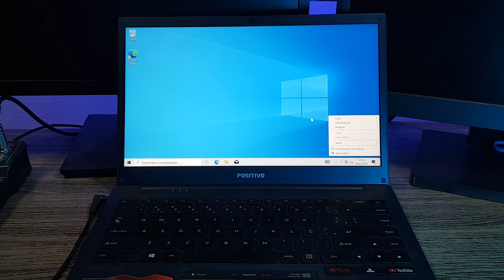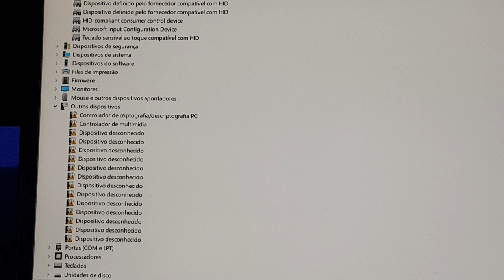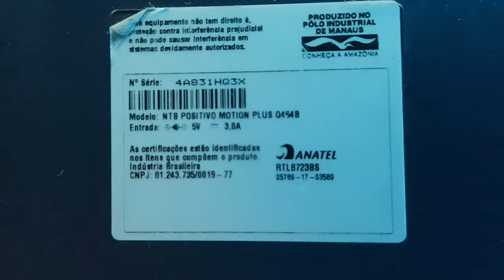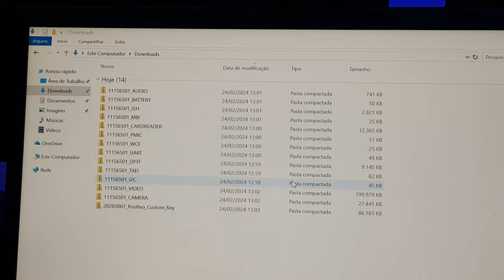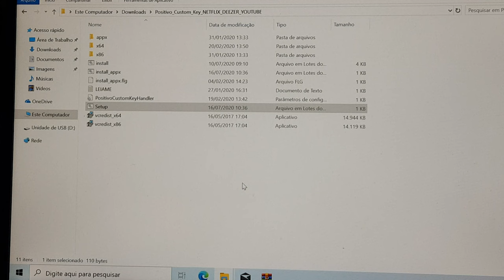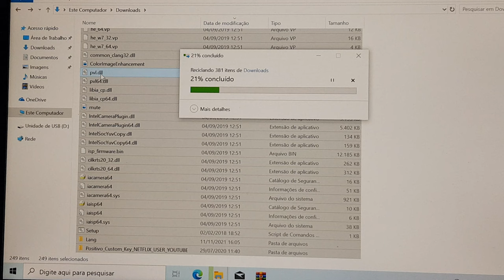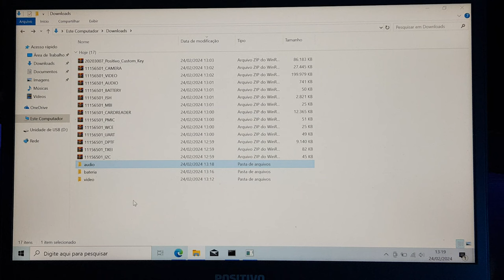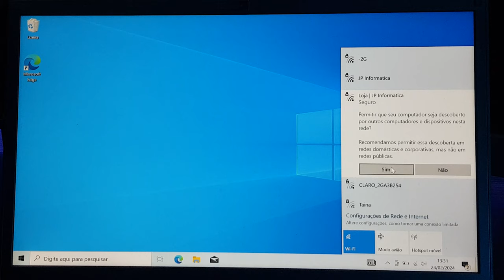Formatou? Veja Onde Encontrar e Como Instalar os Drivers do Notebook Positivo Motion Plus Q 464 B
NS: 4A831HQ3X
Download dos Drivers:
Link Direto:

Oi, gente, tudo bem? Espero que tenham gostado do vídeo!

Para adquirir a Case para HD, SSD 2.5 polegadas SATA III USB 3.0  e M2

Quer adquirir um PC Gamer?

Mais novidades da Amazon!
Músicas, celular e casa inteligente

Quer ter um canal no Youtube e ganhar dinheiro